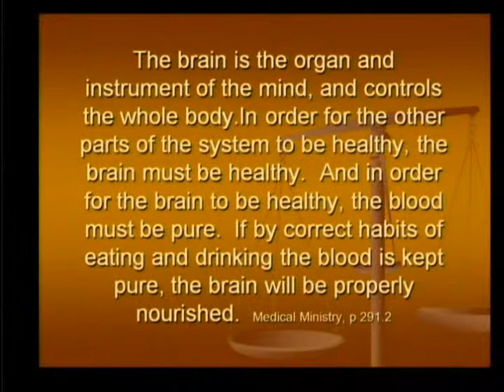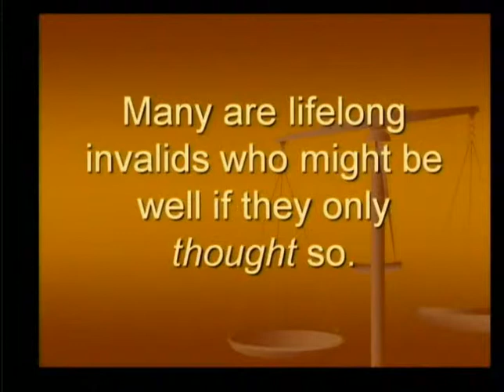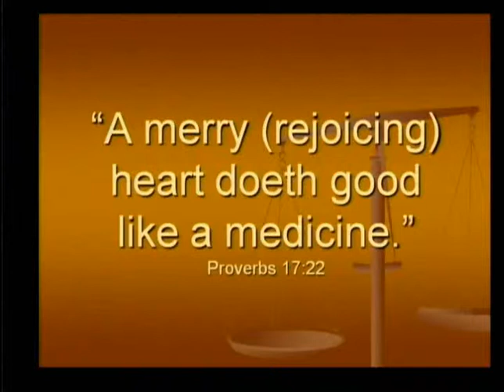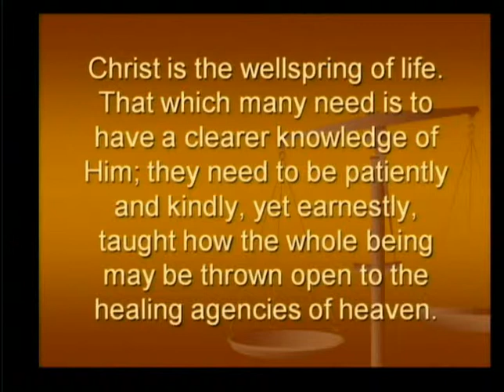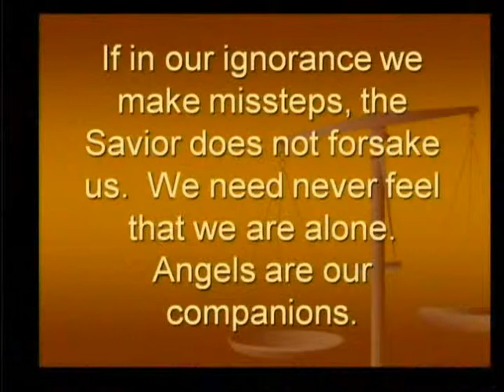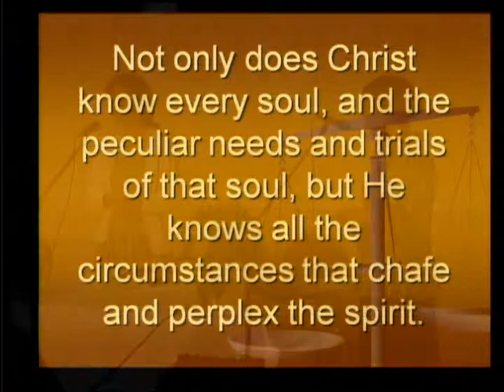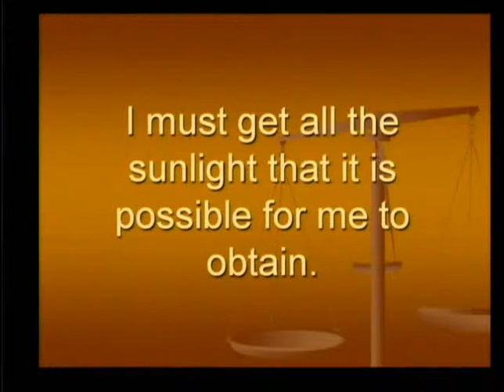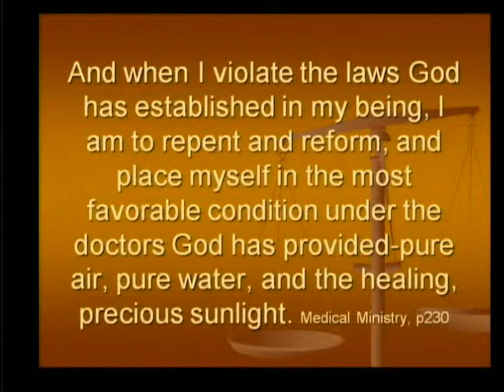Individuelle Verantwortung und Gesundheit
Genre: Vortrag / Seminar
Aufnahmeort: Het Kervel (Holland)
Sprecher: Dr. Virginia Oden
Aufnahmedatum: 2008
Aufgenommen durch das Evangelist-Online-Team